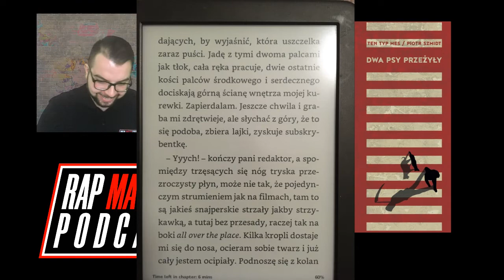Słuchaj trochę szerzej: Piotr Szmidt aka Ten Typ Mes "Dwa psy przeżyły"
Tak, siadłem za blisko green screena i jestem rozmazany.

Sklep z tanimi płytami (-10% na hasło WOSKMATTERS)